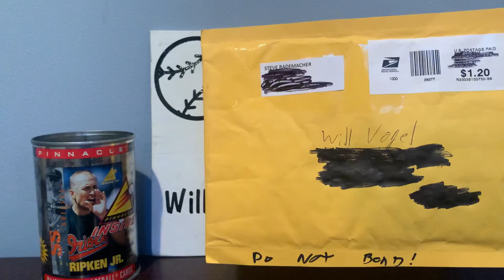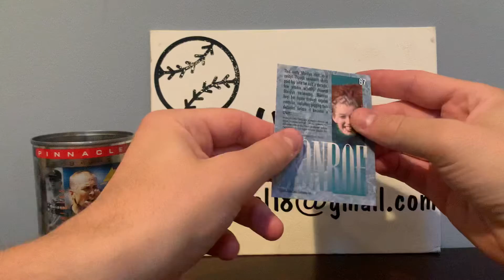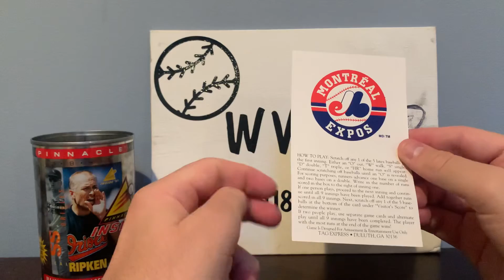Mailday from Steve Rademacher